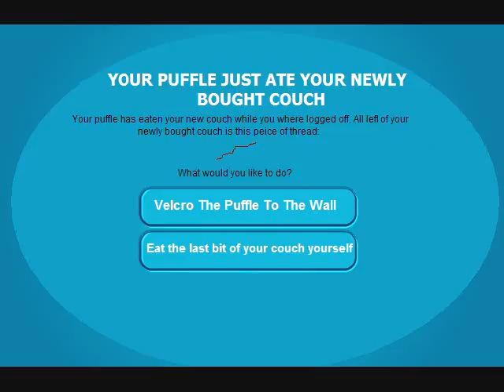Clubpenguin funny pics!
these are really funny clubpenguin pictures